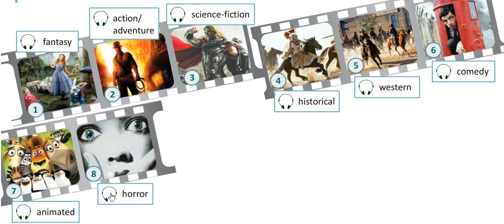EXCEL 6 for Kaz M4c Ex.1(a) p.46 LISTEN & REPEAT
DRAMA & COMEDY  "SKILLS"
SUPPORT with LIKES